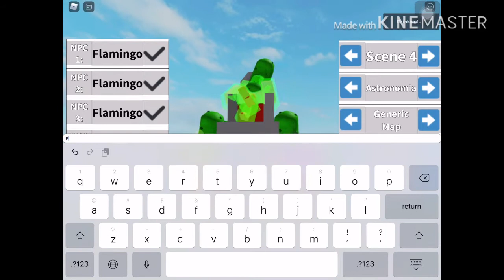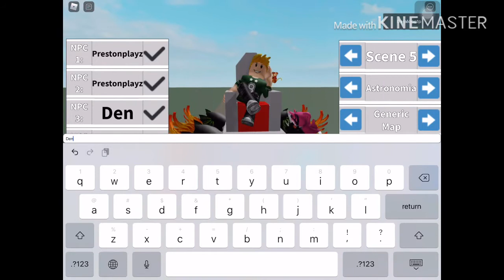I am playing throne dance with Denis Ryan Preston play and flamingo